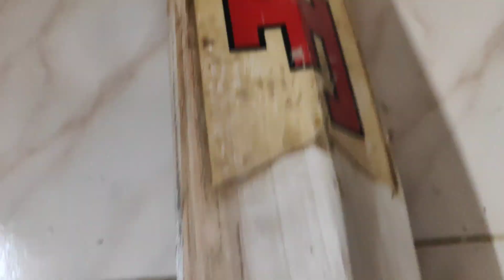REPARING THE BAT EDGE AND BOTTOM OF THE BAT AND REFURBISHMENT THE BAT 🏏❤️‍🔥💯